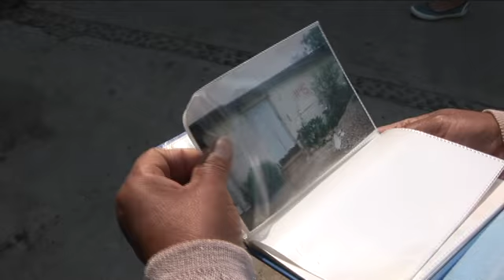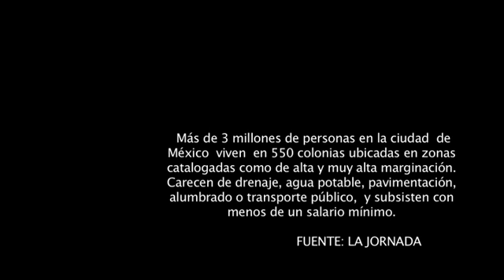El flujo de nuestras vidas